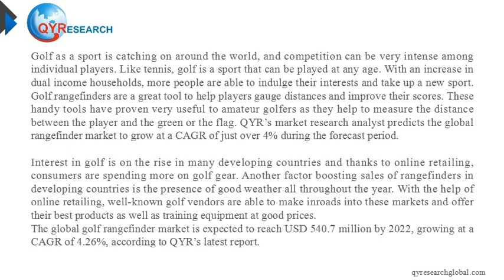QYR Predicts that the Global Golf Rangefinder Market to Reach USD 540.7 Million by 2022, a Significa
Golf as a sport is catching on around the world, and competition can be very intense among individual players. Like tennis, golf is a sport that can be played at any age. With an increase in dual income households, more people are able to indulge their interests and take up a new sport.